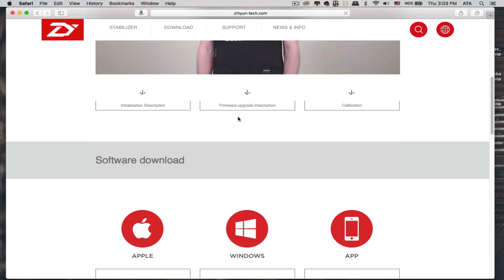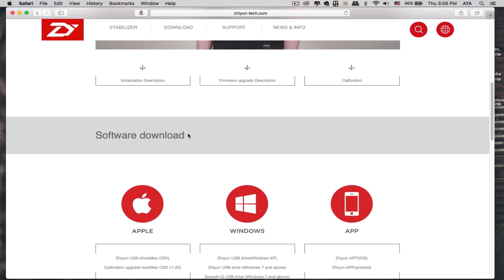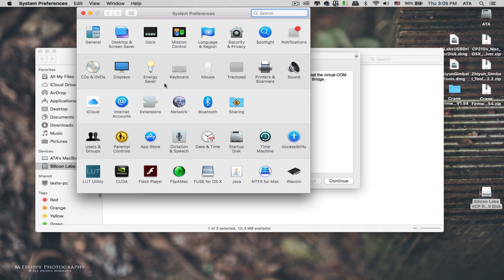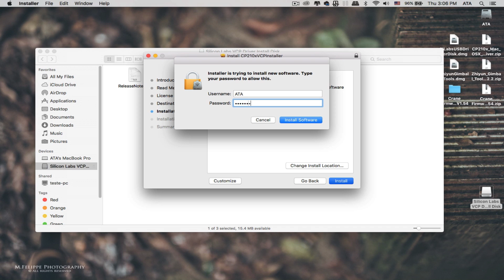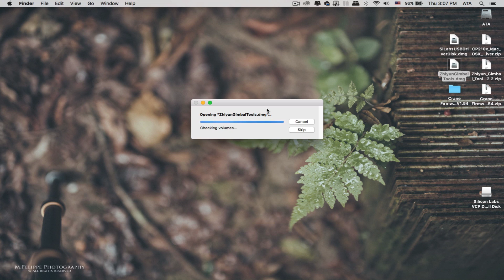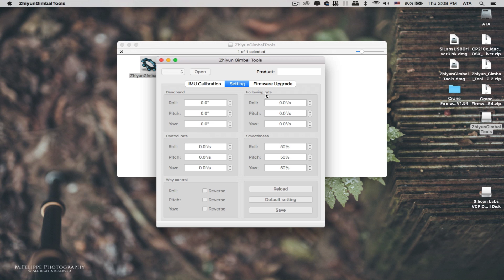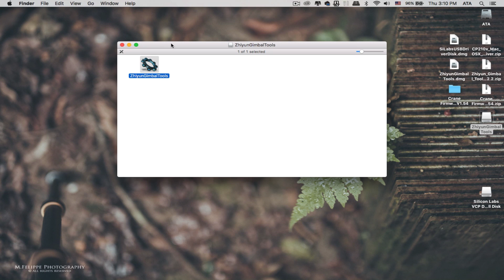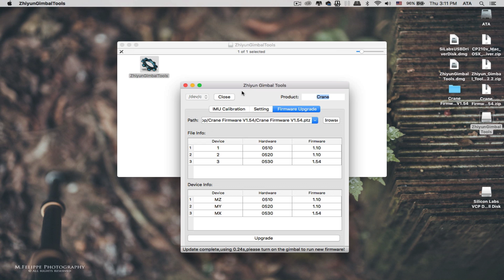Zhiyun Crane Atualizando o Firmware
Olá amigos, hoje vamos ver o tutorial de como atualizar o firmware do gimbal Zhiyun Crane V1 modelo WV-ZY1107 para a versão mais nova. Caso encontre alguma dificuldades de fazer a atualização recomendo que assista ao vídeo até conseguir executar passo-a-passo. Essa operação serve também para atualizar o firmware do Zhiyun Crane V2. Qualquer dúvida deixe seu post que responderei na sequência.